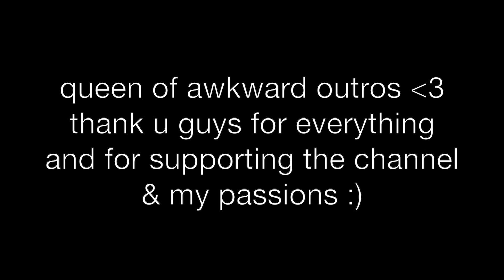EMPTY APARTMENT TOUR | sophia camarda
I STILL CAN'T BELIEVE I DID THIS LOL. thank you guys so much always supporting, it wouldn't be possible without you :) enjoy

FTC: not sponsored & all opinions are my own. music not owned by me.